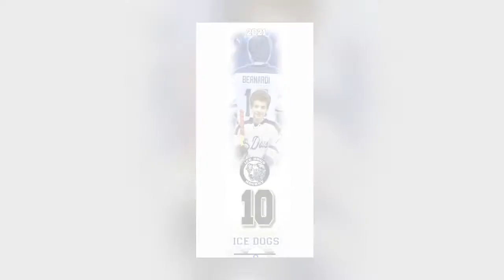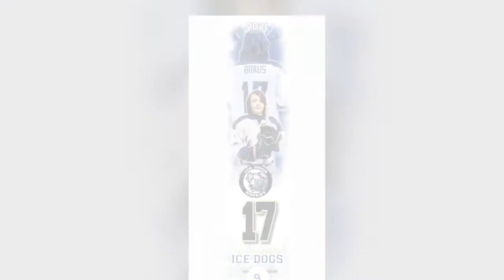2020/21 VH Ice Dogs A2 - Hansen